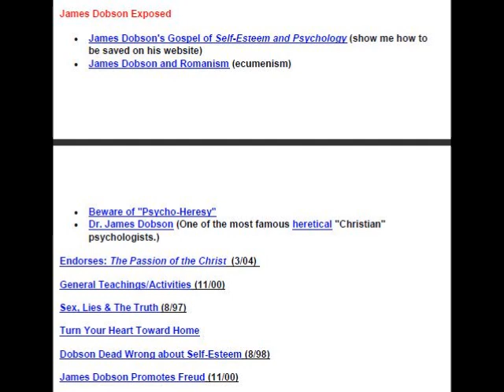James Dobson Exposed-Dr. Scott Johnson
..from the September 5, 2010 study by Dr. Scott Johnson